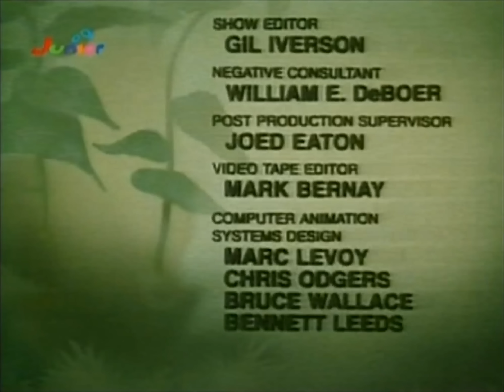Schlümpfe - 090. Alle Geschöpfe sind großartig und schlumpfig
Die Tierliebe des Schlumpfes Naturi kennt keine Grenzen; und so pflegt er auch Gargamels Kater Azrael, als dieser in eine Tierfalle tritt. Doch mit der Katze im Dorf, lässt auch der böse Zauberer nicht lange auf sich warten.